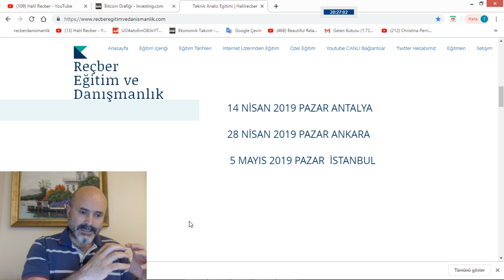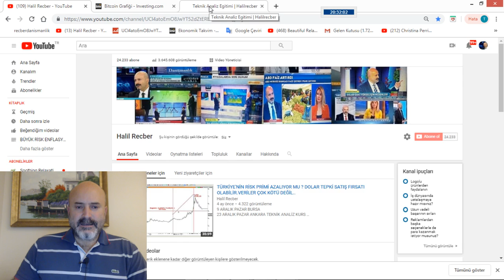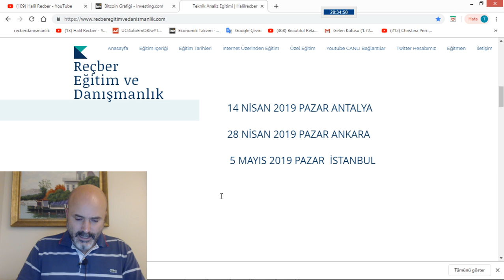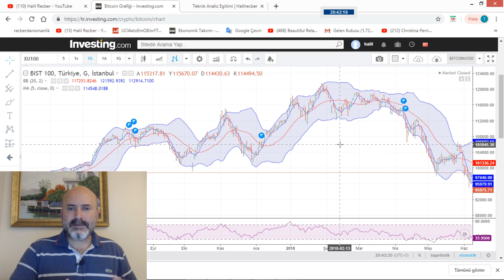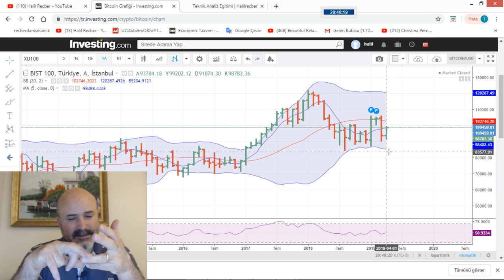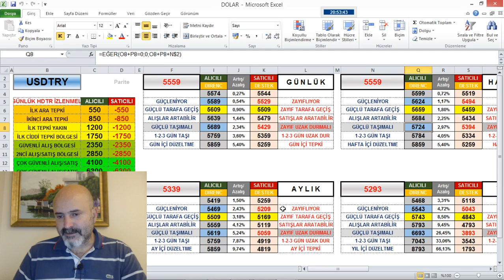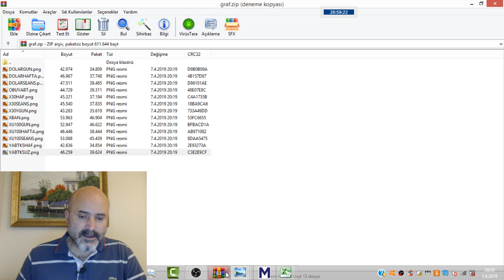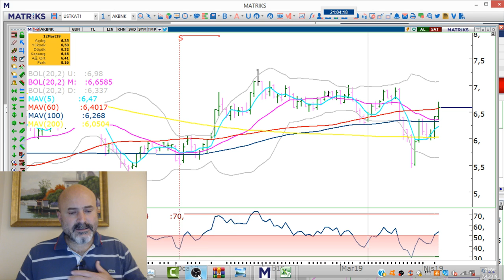EKONOMİ PAKETLERİ PİYASALARI NASIL ETKİLİYOR ? DOLAR*BORSA*ENDEKSLER..